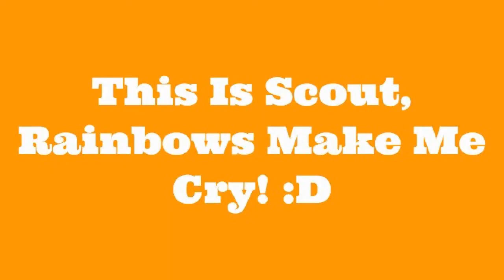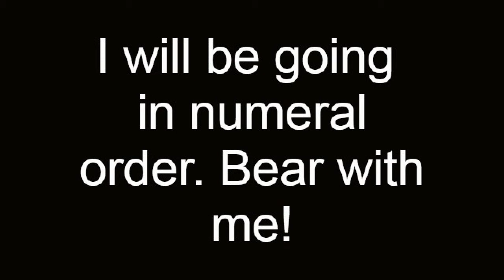Happy New Year! ( And New Year Resolutions )